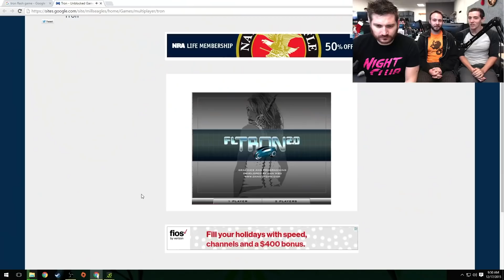James Willems - He Don't Get It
Poor Bruce.  He could tell James 10 jokes to try and make him laugh.

Sadly, no pun in 10 did.